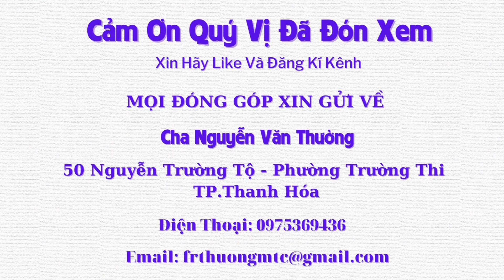Giấc Mơ An Cư Trở Thành Hiện Thực Của Gia Đình Dân Chài GX.Kẻ Đầm GP.Thanh Hoá - Tập 679